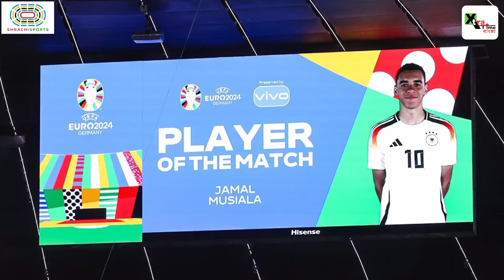England-এর হয়ে খেলার কথা ছিল, খেলেন জার্মানিতে। Jamal Musiala| Euro 2024 এর প্রথম ম্যাচের নায়ক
England- এর হয়ে খেলার কথা ছিল, খেলেন জার্মানিতে। Jamal Musiala| জার্মান তারকা Euro Cup 2024 এর প্রথম ম্যাচের সেরা